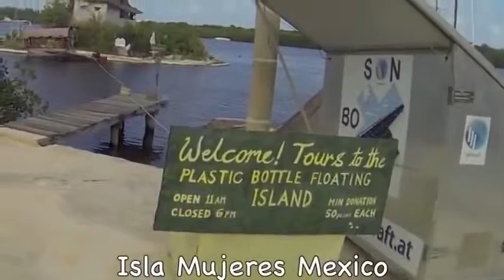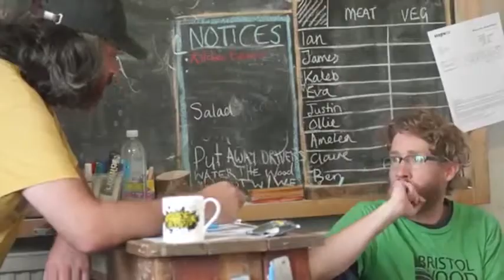PRIA MEMBANGUN PULAU TERAPUNG DARI BOTOL PLASTIK | プラスチックボトルからの島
Adalah Richard "Richie" Sowa yang memiliki ide gila ini. Pria asli Meksiko ini sukses membuat pulau buatan yang bisa mengapung. Uniknya, bukan kapal yang bisa membuat pulau ini tidak tenggelam, tapi dengan 100.000 botol plastik.

Proyek ini ia beri nama Spiral Island II, karena memang sebelumnya Richie telah membangun Spiral Island I pada tahun 1998. Naas, pada tahun 2005, saat dibawa melewati badai emily, pulau tersebut hancur berantakan. Beberapa bagian pulau terdampar dan berserakkan di pantai.